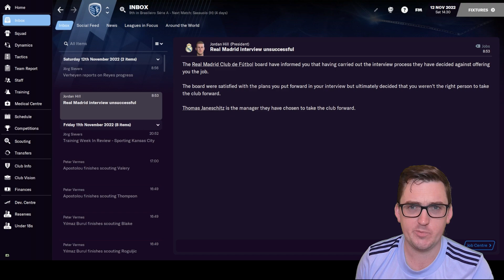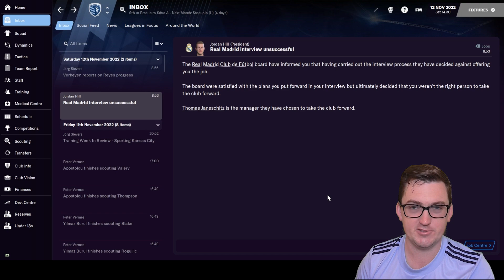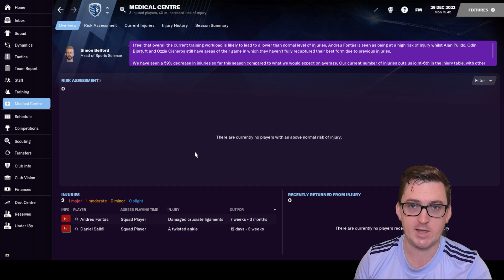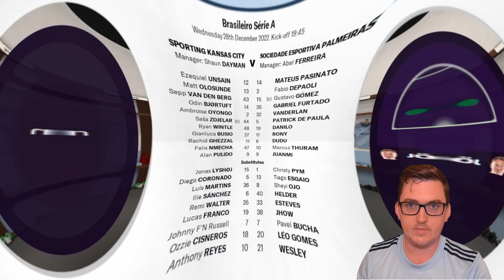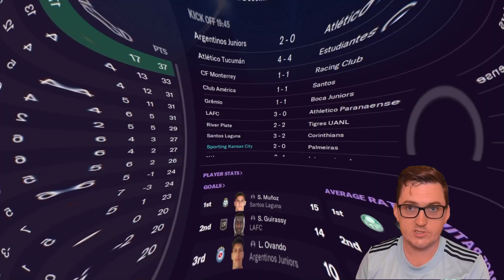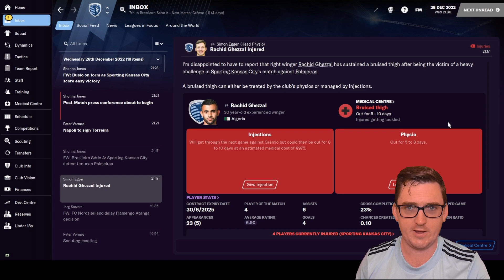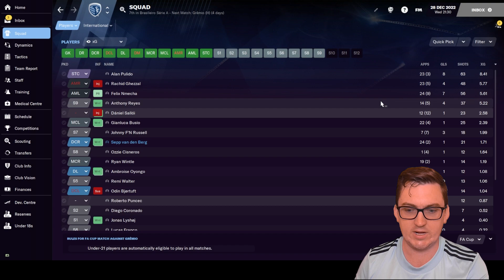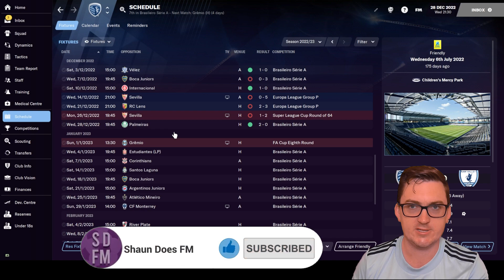Wider = Winning - FM21 - Blue Hell Worldwide #37 - Football Manager 2021 Lets Play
In Episode #37 of Blue Hell Worldwide at Sporting Kansas City, we hope it’s third time lucky when taking on Sevilla in the Super League Cup Round of 64 prior to our first game in an expanded Children’s Mercy Park in the league against Palmeiras!
Also, where do we need to improve in the mid-season transfer window?
Play along with Blue Hell Worldwide!

Football Manager Let's Play's from a New Zealander. The Hexagon Challenge for FM21 is done, and Blue Hell Worldwide is a new Let’s Play Road to Glory series where we look to take Sporting Kansas City to the top of the World Super League! Also do the occasional tip / trick / tutorial video!
32yo who got into the game post lockdown in the country last year (2020) and had a really good time doing a save where I took Turkish side Ergene Velimese Spor from the 2. Lig to doing a Super Lig / Europa League double prior to FM21 being released, where I did a month long beta save with Irish side Waterford. Then started YouTube and completed the Hexagon Challenge on FM21, and now it’s onto Blue Hell Worldwide with Sporting Kansas City before we Build A Nation in FM22!
Intro / Outro Song – Whole Lot Worse by Sture Zetterburg